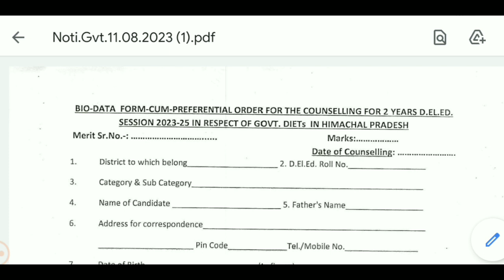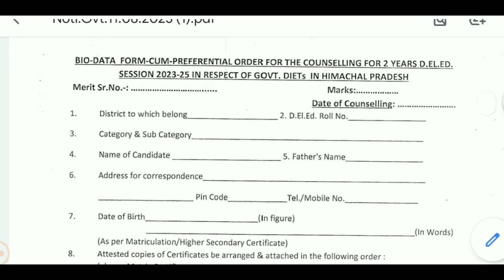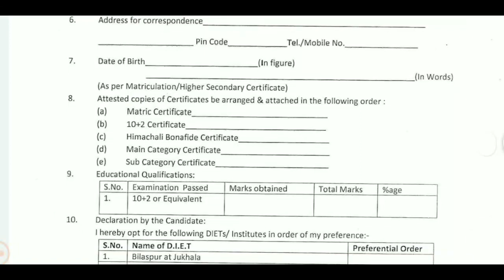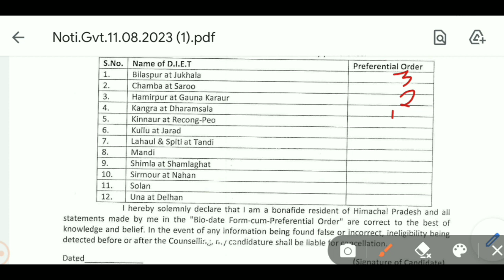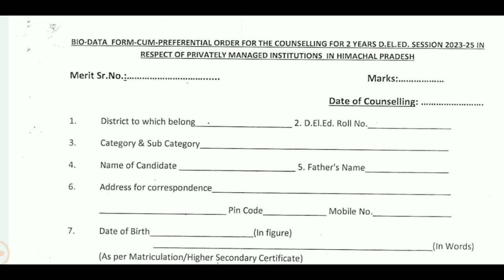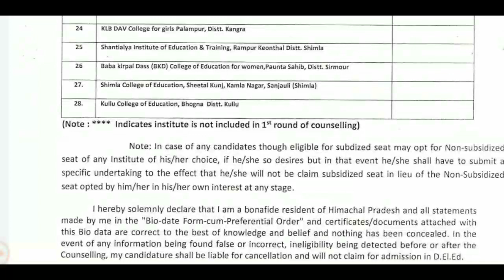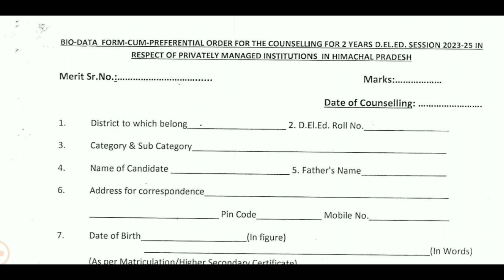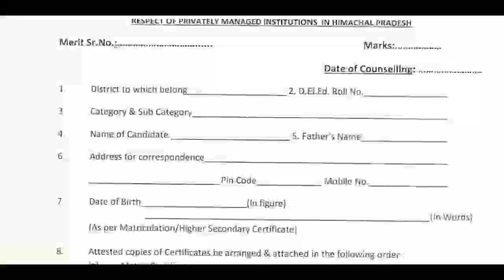HP JBT Counsling 2023-2025 , कितनी Cuttoff जायेगी!